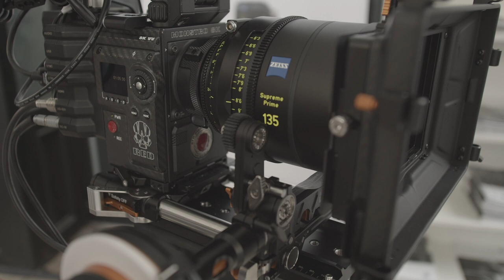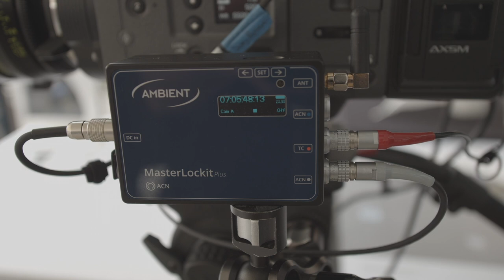Carl Zeiss Lenses Cine Gear 2019